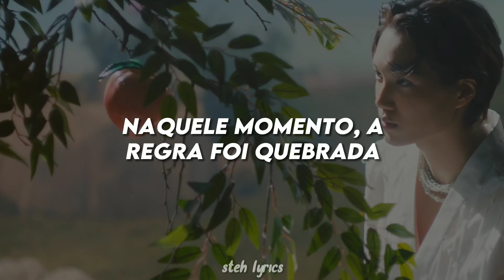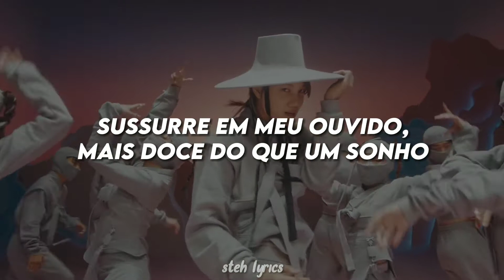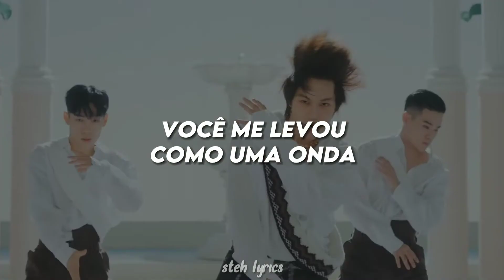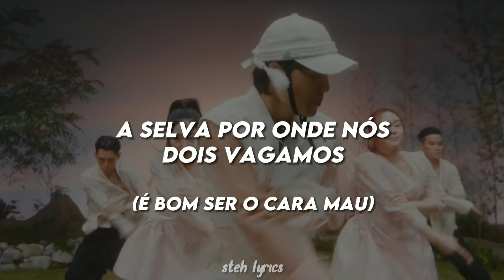KAI 카이 - 'PEACHES' (TRADUÇÃO/LEGENDADO)